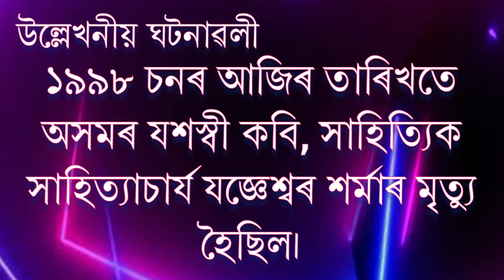আজি দিনটোৰ তাৎপৰ্য, ১৩ নৱেম্বৰ ২০২২ |Significance of The Day, 13 November 2022 Importance of The Day